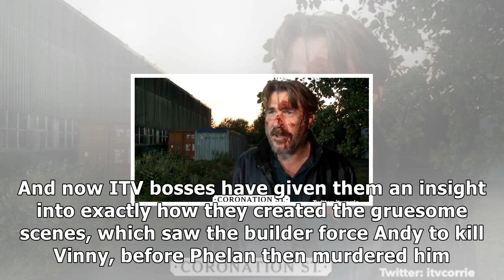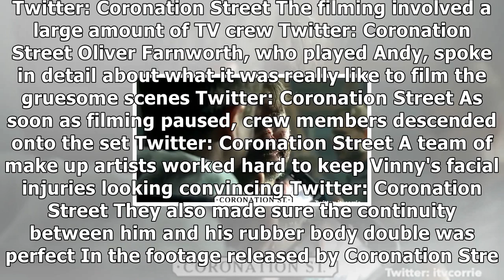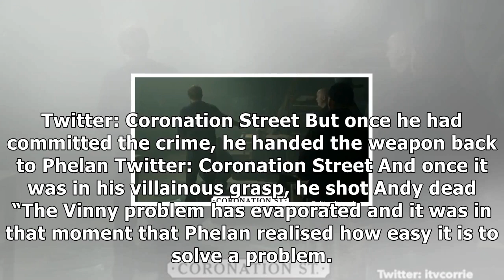Coronation street bosses reveal secrets of phelan’s shock double murder in explosive behind-the-sce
Coronation street bosses reveal secrets of phelan’s shock double murder in explosive behind-the-scenes footage
CORONATION Street fans were left open mouthed when twisted Pat Phelan committed ...